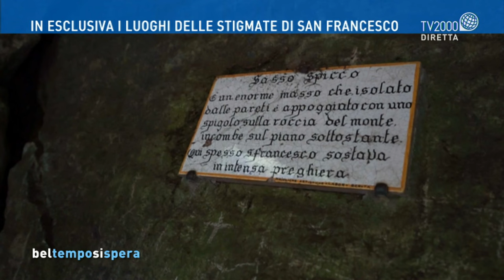Le Stimmate di San Francesco, segni della Passione del Signore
Le Stimmate di San Francesco, segni della Passione del Signore. Ne parla a Bel tempo si spera Padre Massimo Fusarelli, Ministro provinciale Frati Minori Lazio Abruzzo, il 17 settembre 2020